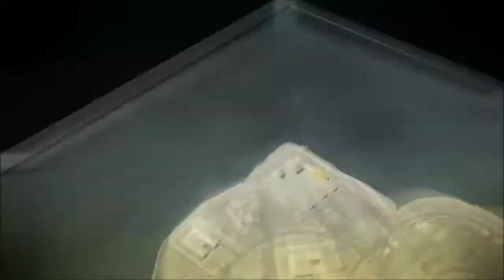Meeting with the CIA | Let’s Play Godfather 2 (PC) | Episode #14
The Godfather II is a 2009 video game based on The Godfather Part II, a 1974 crime drama film directed by Francis Ford Coppola and co-written by Coppola and Mario Puzo. The game is published by Electronic Arts and was released on the PlayStation 3, Xbox 360 and Microsoft Windows. This is also a sequel to The Godfather: The Game, which was also developed and published by EA in 2006. The game was released on April 7, 2009 in North America, April 9 in Europe and April 5 in Australia. The Godfather II is played from a third person perspective. It also contains some strategy elements, as the player's character battles rival families and take over businesses to ultimately become a "don" ruling over many cities.

Robert Duvall reprises his role as consigliere Tom Hagen in both voice and likeness as he did in the first game. However, Al Pacino, who played Don Michael Corleone in the film did not provide his likeness or voice and the character of Michael was changed significantly in the game itself. The movie's plot is not entirely adapted as the lengthy flashback sequences, involving a young Vito in 1920's New York, are not adapted for the game.

As with the 2006 game, The Godfather II tells the story of an original character, Dominic, who is placed in charge of the Corleone family operations in New York City when the protagonist of the original game, Aldo Trapani, is killed in Cuba

. As with the first game, Dominic's original story intersects with the narrative of the film on multiple occasions. However, the game changes the film's plot more so than did the first game; none of material concerning the rise of Vito Corleone is present in the game, and the events of the film are presented in a different order. Additionally, whereas in the first game, most of Aldo's actions took the form of events which happened off-screen in the first film, in The Godfather II, Dominic has a more central role, appearing in numerous scenes in which he was not present in the film.